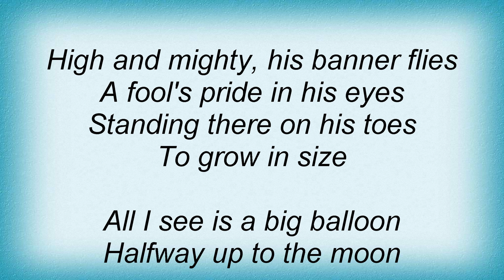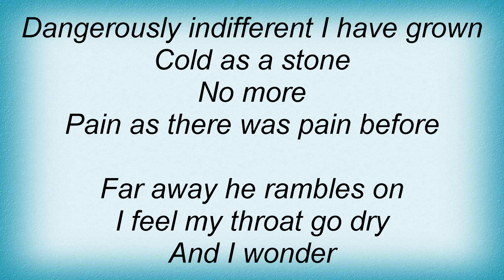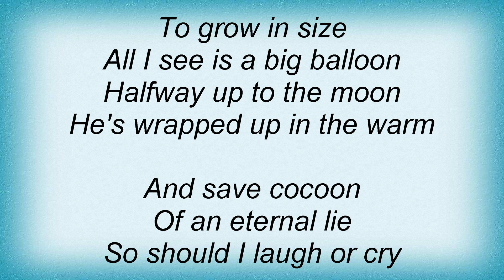Abba - Should I Laugh Or Cry Lyrics